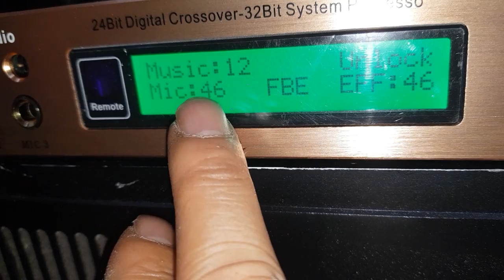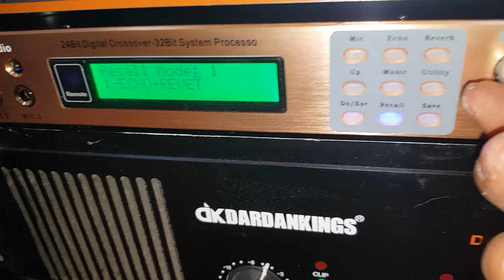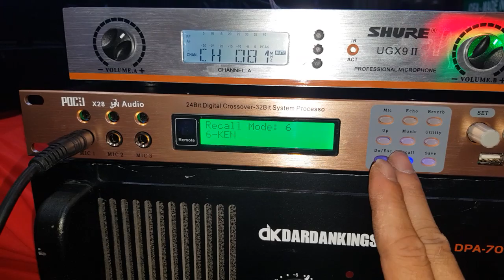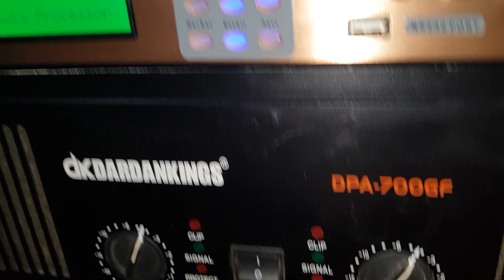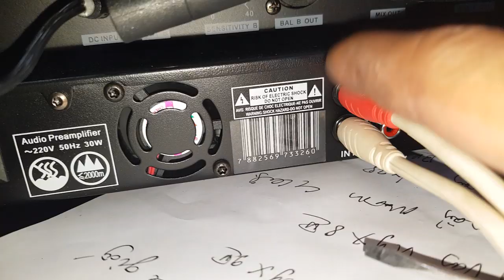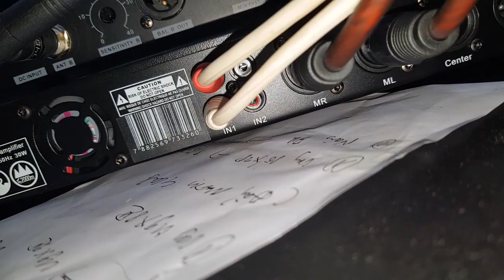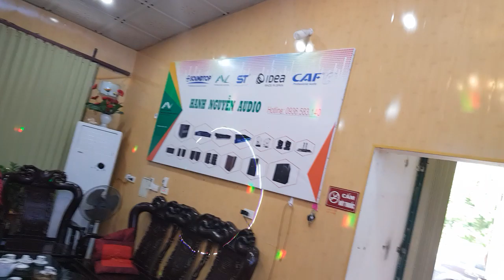Cục Đẩy Dk DARDAKINGS 700. 20 sò sắt. Vang X28. Theo bác Toàn về TPHCM. CTY0936583140